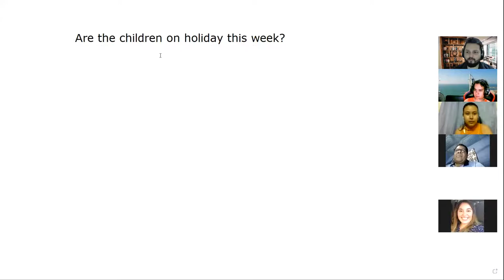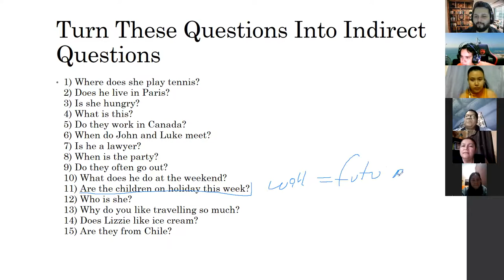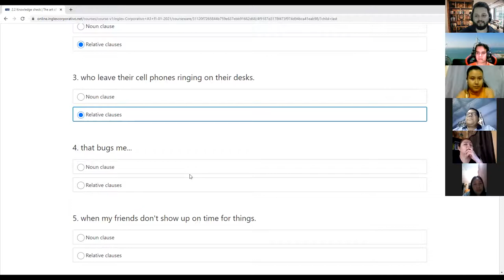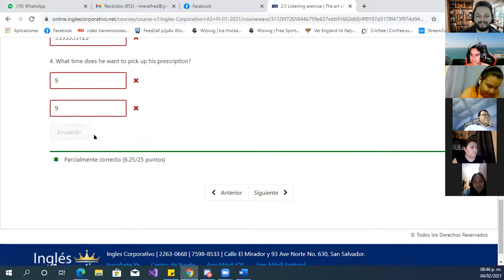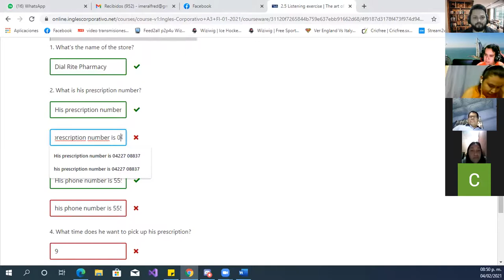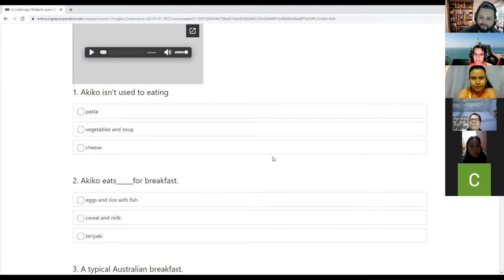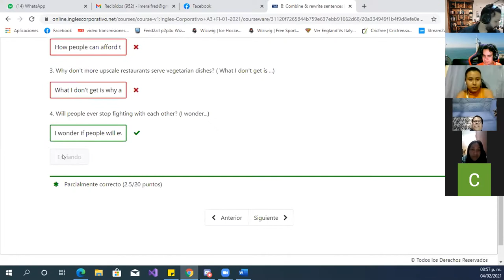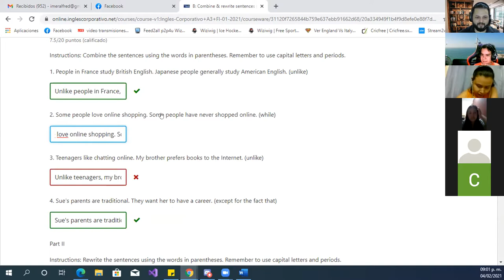Ingles Corporativo- Day 7 Midterm